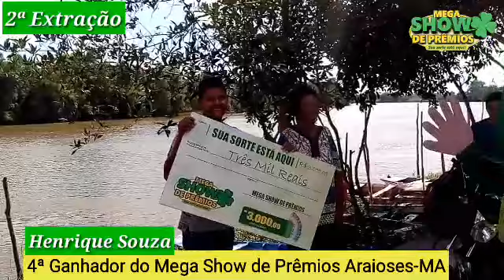""Henrique Souza""Ganhador do 4ª Premio da 2ª Extração do Mega Show de Prêmios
Mega Show de Prêmios 2ª Extração